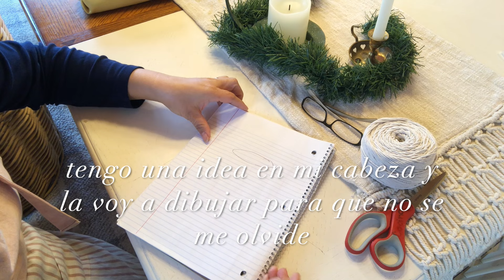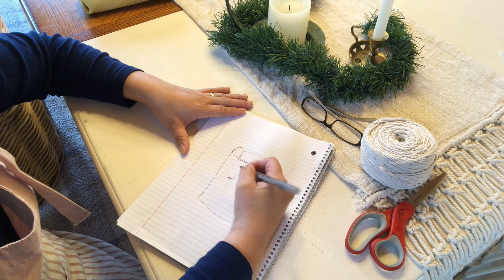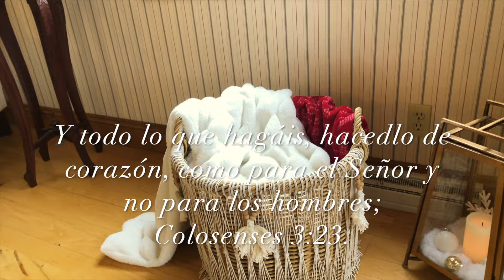Plant and DIY vlog! Cuidado y transplante de orquídeas, Retoque de canasto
HOLA ! Bienvenidos

Las orquídeas necesitan un cuidado y attention constantemente todo el año.
Con un estambre que tengo en casa voy a darle un gran cambio a este canasto.   :)

Día a día, un proyecto a la vez.  Romanos 1:16.

♬ Musica
Thematic